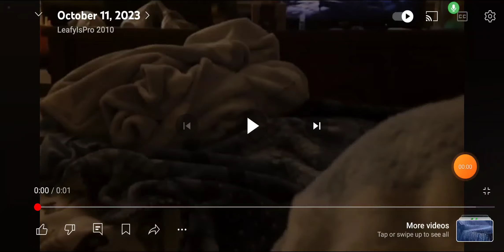July 15, 2024